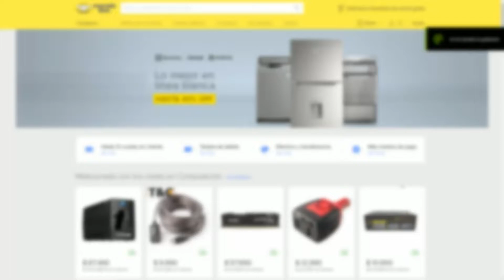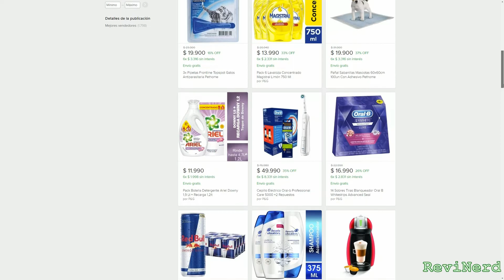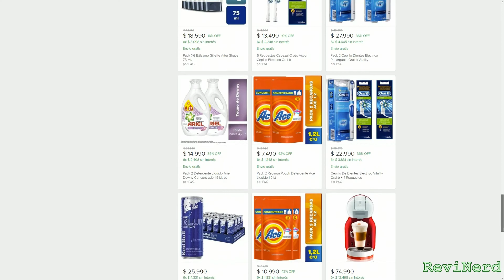Contactar a MercadoLibre, Marzo 2019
Aquí les traigo una explicación del método utilizado en el video que subí en octubre de 2018 sobre cómo contactar a MercadoLibre. Espero que en esta oportunidad quede el audio registrado y esta guía con pasos les pueda traer ayuda cuando necesiten llamar por teléfono, comunicarse por chat o correo electrónico con la mencionada empresa.